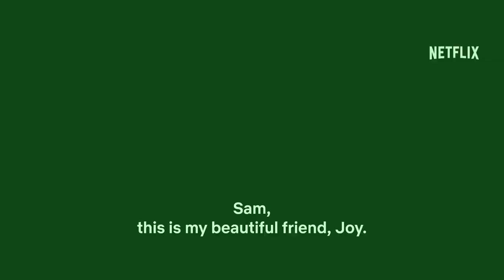Top 10 Nigerian Movies in 2022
The Top 10 Nigerian movies of 2022.

4. The Set Up 2
9. Dinner At My Place